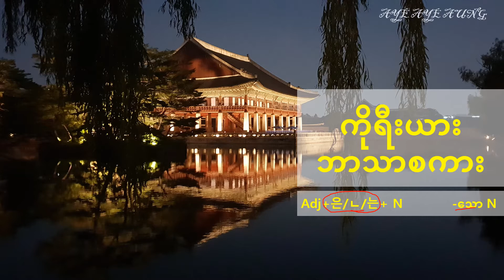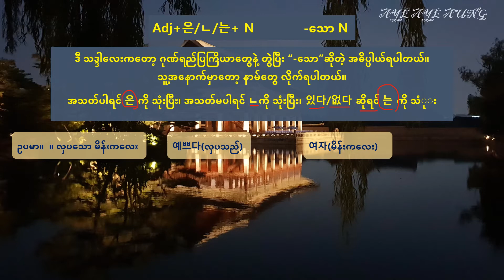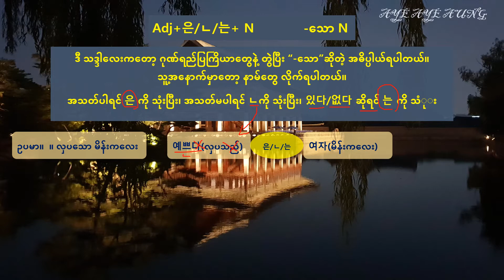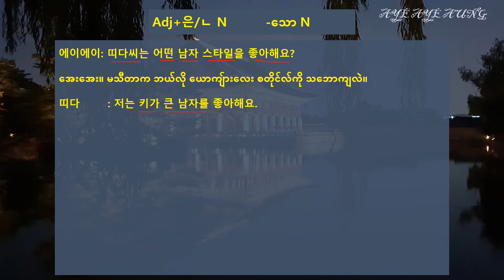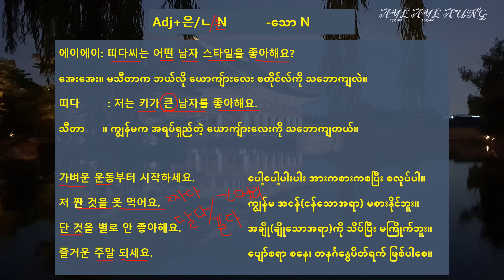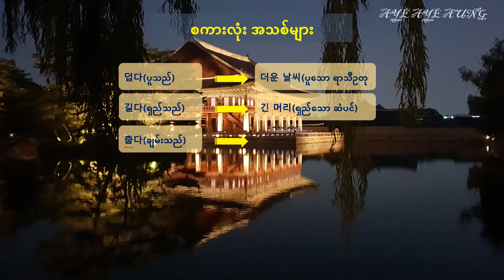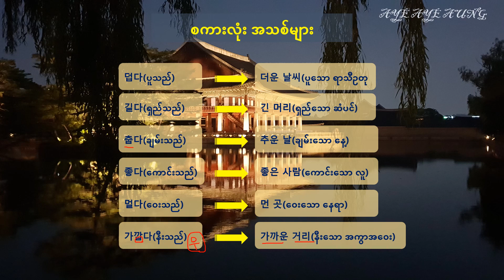[blog.ayeayeaung.me] Korean basic grammar-24 "Adj+은/ㄴ/는+N" (Adj+သော+နာမ်)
ဒီ သဒ္ဒါ‌လေးကတော့ ဂုဏ်ရည်ပြကြိယာတွေနဲ့ တွဲပြီး “-သော”ဆိုတဲ့ အဓိပ္ပါယ်ရပါတယ်။ သူ့အနောက်မှာတော့ နာမ်တွေ လိုက်ရပါတယ်။
အသတ်ပါရင် 은 ကို သုံးပြီး၊ အသတ်မပါရင် ㄴကို သုံးပြီး၊ 있다/없다 ဆိုရင် 는 ကို သုံးရပါတယ်။
လှပသော မိန်းကလေး(예쁜 여자) စသဖြင့်